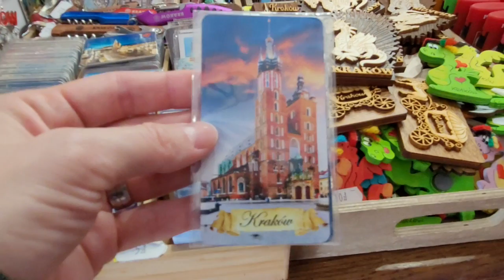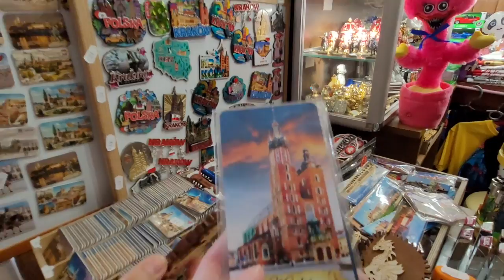СУКОННЫЕ РЯДЫ/КРАКОВ/ЯНТАРЬ/УКРАШЕНИЯ/СУВЕНИРЫ/ЦЕНЫ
Привет! Сегодня гуляем вместе по Суконным Рядам, лучшему сувенирному рынку в центре Кракова. Изделия из янтаря просто космические, как и другие сувениры. Все покажем, цены озвучим, пошли гулять с нами!